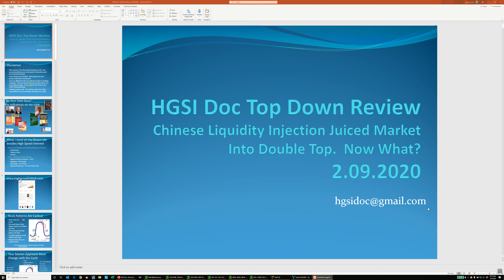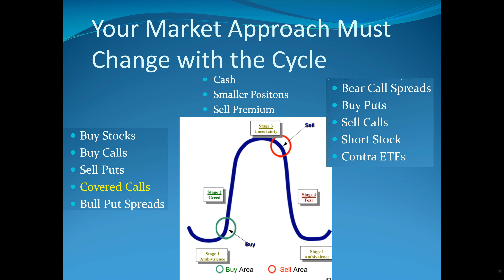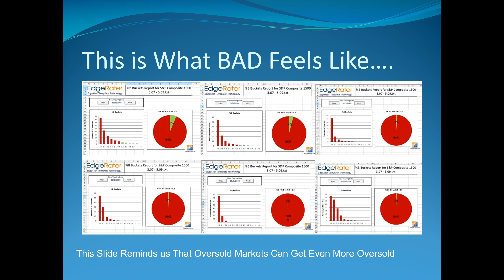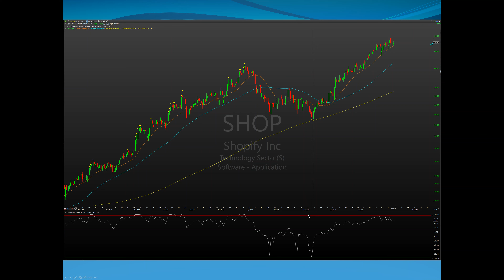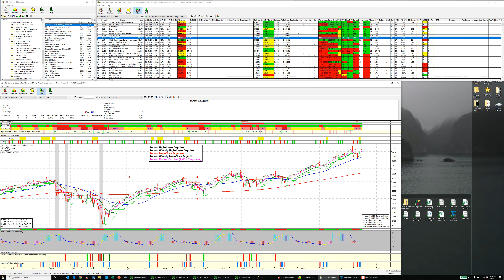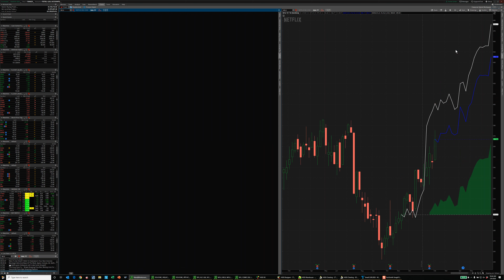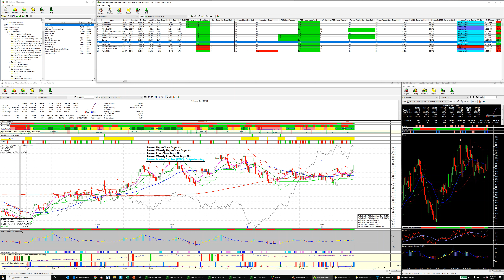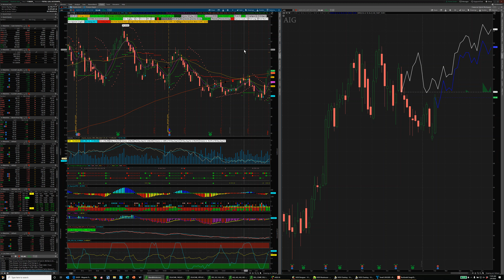HGSI DOC TOP DOWN REVIEW 2 09 2020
Greetings and Welcome to This Week's Review

The markets held up despite increasing concerns on Coronavirus pandemic and potential risk to the Chinese and Worldwide economies.

The risk of a correction is increasing.  Hopefully the number of Coronavirus cases and deaths will peak soon but with the presence of multiple Hindenburg Omen signals, lower highs on AD lines and increased failures on individual stocks that correction may have already started.

Please join me on my weekend review.  I am also introducing the new JOHN PERSON add on for HGSI.  I will proceed with a live webinar on Thursday, February 13 at 8PM EST where I will formally introduce the add on.

I only have 100 spots available  Beyond that users will be blocked from entering.  If you have questions before hand please submit them to me at and I will answer them live whether you attend or not.  I will record the session and upload to the HGSI video blog as well as here on You Tube.

Thanks

Jeffrey